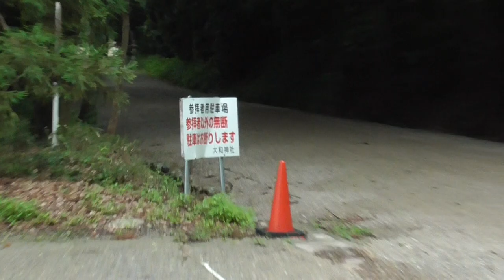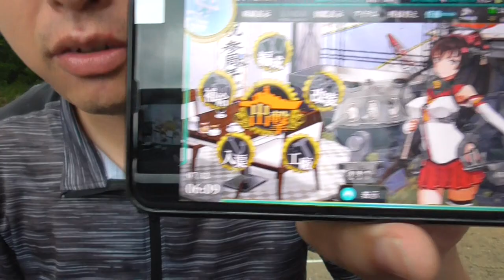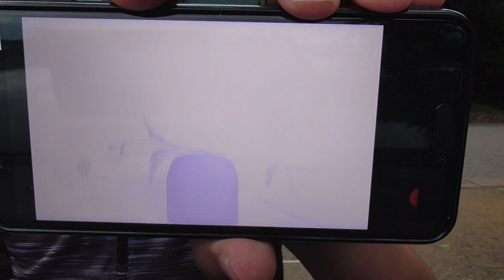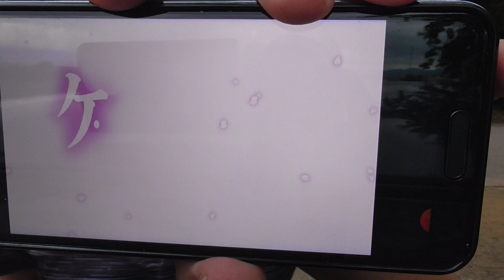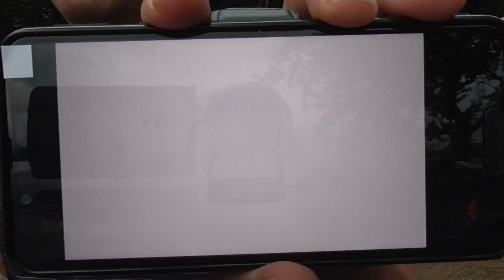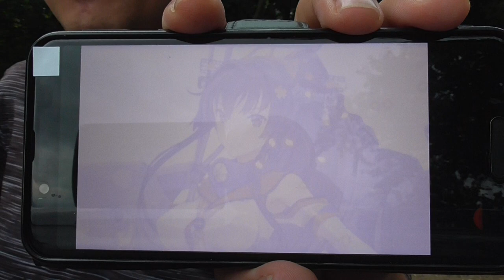ST036'1「大和神社で大和さんとケッコンシキカッコカリしてきた」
【戦艦大和進水日記念企画】

この度、私やまりょうは艦これの大和さんとケッコンシキカッコカリを執り行わせて頂きました。時勢を鑑み、提督の皆様をご招待できなかった事、この場を借りてお詫び申し上げます。
終始茶番だらけではございますが、最後までお付き合い頂ければ幸いです。